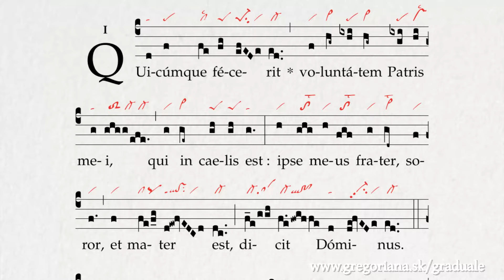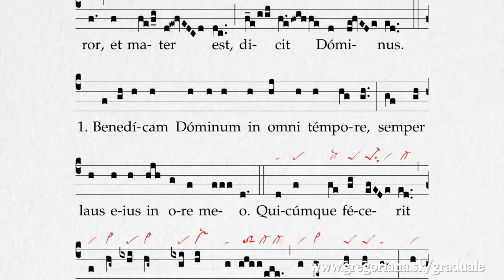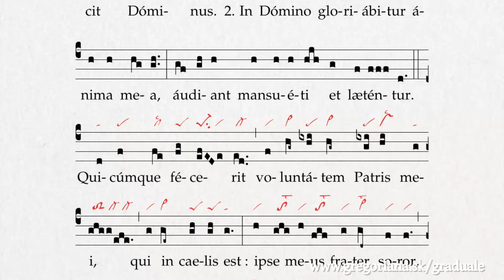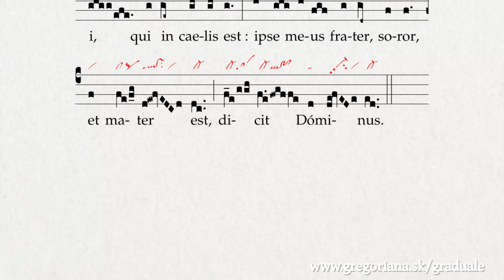Communio: Quicumque fecerit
Look for the chant in Graduale Romanum 1974, p. 515 (Commune Sanctorom et Sanctarum)